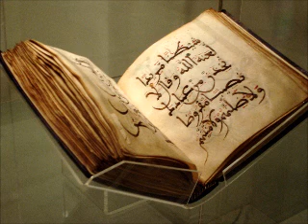~105. Surah Al-Fil (The Elephant)(Tafsir)(Part 6)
السلام عليكم و رحمة الله و بركاته و مغفرته

This is a tafsir, commentary, given by Brother Nouman Ali Khan on the Quraan.

This tafsir is of the 105th Surah (Surah Al-Fil)(The Elephant). It is a fantastic piece of media which truly brings out the beauty of the Quraan, its literary miracle allowing the listener to appreciate the choice of words Allah uses to deliver his message.

I strongly recommend anyone who has the ability to sign up for any of the courses offered if they are able to do so, inshallah you will be in such a position.

Anyone who would like to download these in order to listen at their pleasure,  may do so from:

The 30th juz is covered by Brother Nouman, while others are covered by Shaykh Abdul Nasir Jangda

Here you may look at a rough translation of the Surah with the Arabic to follow along with the audio:

I request your du'aas for myself, my family and the ummah. جزاكم الله